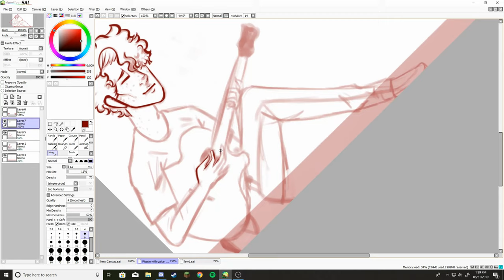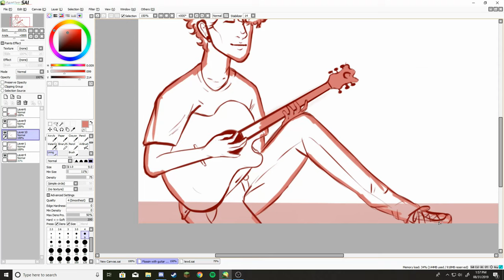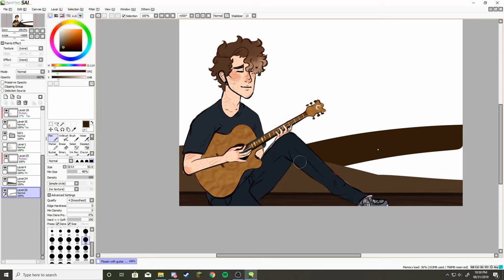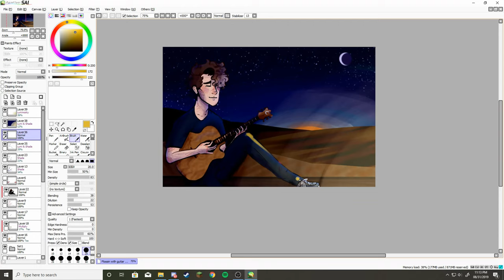anxieuxart//Astronomical Twilight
Oh wow, It's my first ever posted speed-paint. Of course it's of my OC Kepler because who else? Hope this is slightly pleasing to the eyes!

{{Songs}}

Bleachers - I Wanna Get Better